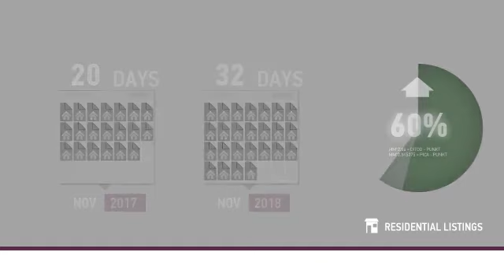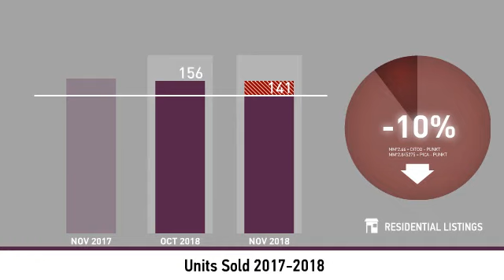November BHHSNW West Seattle Housing Report Residential